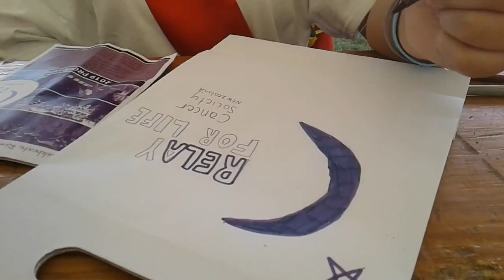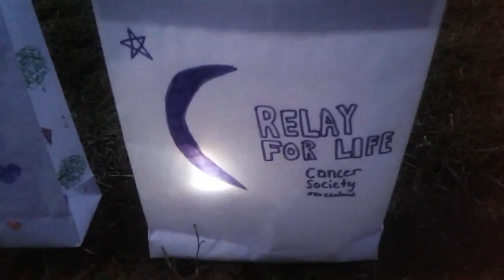Relay For Life 2019 Vlog ⛺️🇳🇿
Relay For Life is a 24hour fundraiser to raise funds for the Cancer Society, keep watching to see what I got up to at this event as a cancer survivor and as a general member of the public.